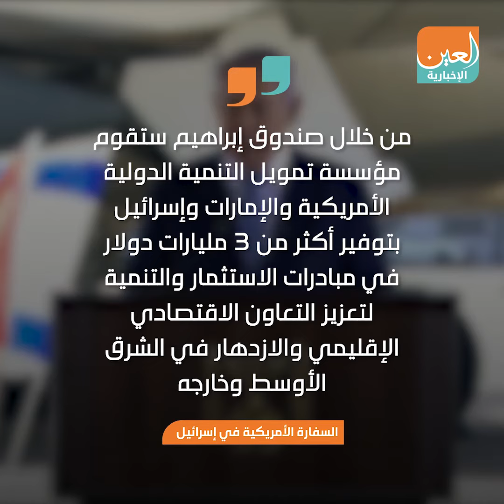بـ3 مليارات دولار.. صندوق إماراتي أمريكي إسرائيلي للتعاون الإقليمي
أطلقت الإمارات وأمريكا وإسرائيل "صندوق إبراهيم" الاستثماري بقيمة 3 مليارات دولار.
وتم إطلاق الصندوق خلال الحفل الذي نظم اليوم في مطار بن غوريون في تل أبيب بمشاركة مسؤولين إماراتيين وإسرائيليين وأمريكيين.
وقالت السفارة الأمريكية في إسرائيل في بيان تلقته "العين الإخبارية": "تفخر الولايات المتحدة وإسرائيل والإمارات العربية المتحدة بالإعلان عن إنشاء صندوق إبراهيم، الذي يفي بالالتزام الذي تم التعهد به في اتفاقيات إبراهيم"